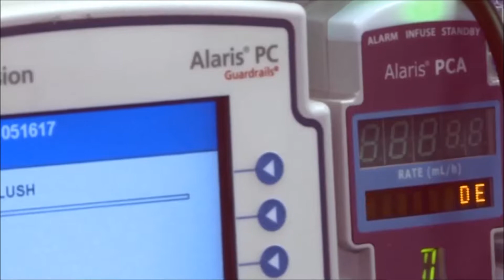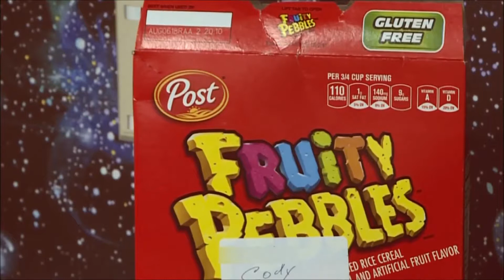Patient Profile - Bryan Cody, sickle cell disease